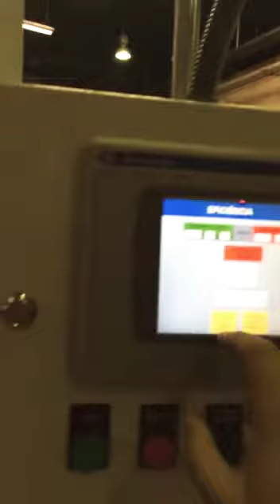17 de agosto de 2021